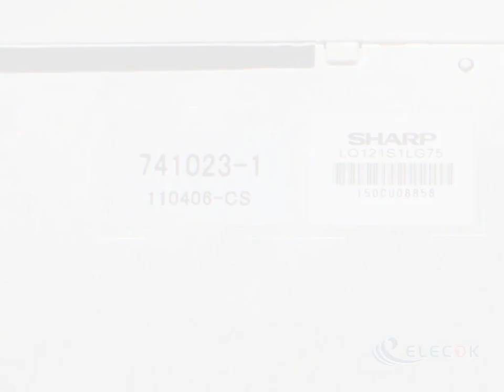LQ121S1LG75 12.1" a-Si TFT-LCD Panel for Used